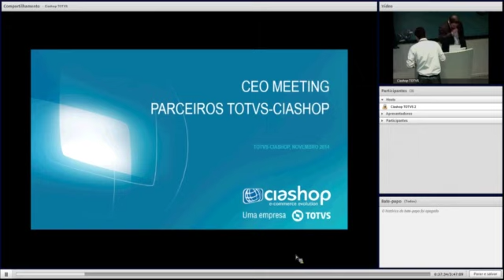E Commerce Day Novembro CEO Meeting SD clip19